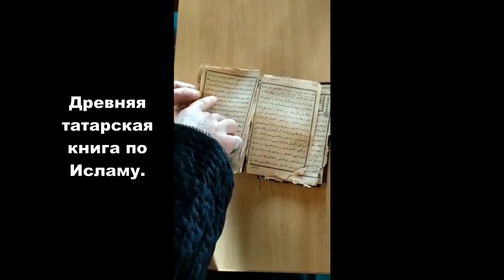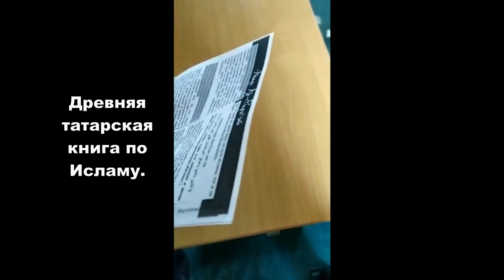Древняя татарская книга по Исламу. Что тогда писали о Боге? Акыда наших предков